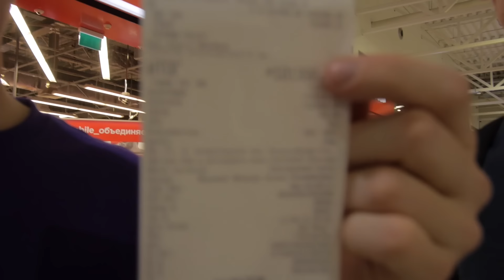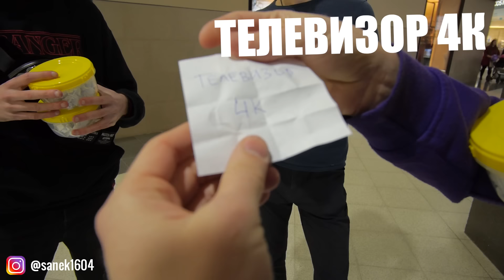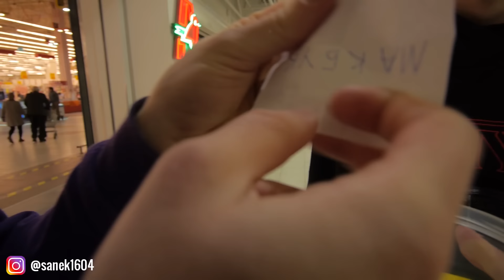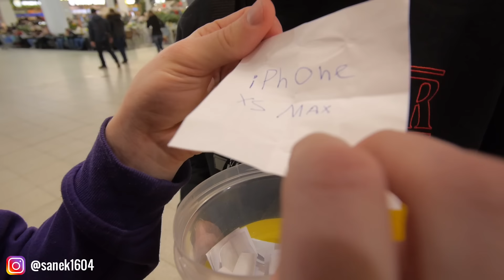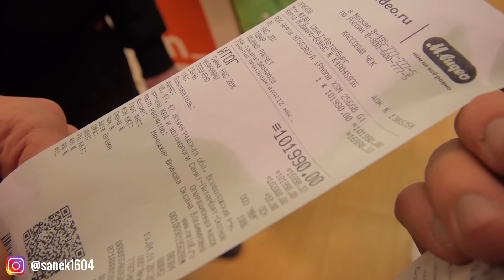ПОКУПАЮ все, чего не КОСНУЛСЯ ЭТИМ ЧЕЛЛЕНДЖ! [ГЕРАСЕВ ПОКУПКИ]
ПОКУПАЮ все, чего не КОСНУЛСЯ ЭТИМ !

Что бы принять участие в конкурсе на IPHONE XS MAX нужно:

2.Подписать на телеграм канал
4. Написать ЛЮБОЙ комментарий, главное в комментарии  укажите свой ник в телеграмме!

Результаты ровно через 14 дней! Всем удачи !)

В этом сумасшедшем крутом видео мы будем ПОКУПАТЬ ВСЕ, ЧЕГО НЕ КОСНУЛИСЬ РАЗНЫМИ ЧАСТЯМИ ТЕЛА!
У меня, Марка и Гоши есть 4 бочонка, мы по очереди тянем оттуда листочки где написаны наши имена, товары которые нам надо найти, часть тела которой нужно коснуться товара и время которое нам будет дано на поиски!
Товары совсем разные, от хлеба до макбук и IPHONE XS MAX !
Время на поиски тоже совсем разное! от 30 секунд, до 10 минут!

Вообщем видео получилось очень интересным и очень ДОРОГИМ !!! Потому что мне пришлось купить кое-что за больше чем 100 000 рублей!!! А что именно я купил, вы узнаете в видео!

покупки